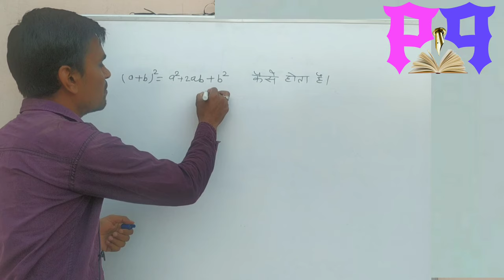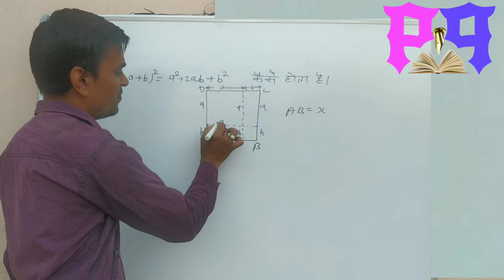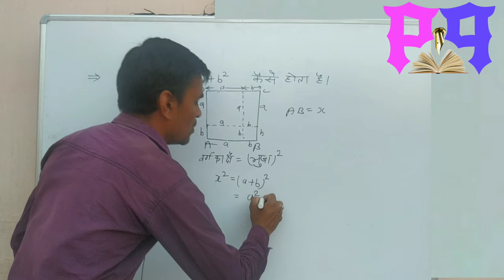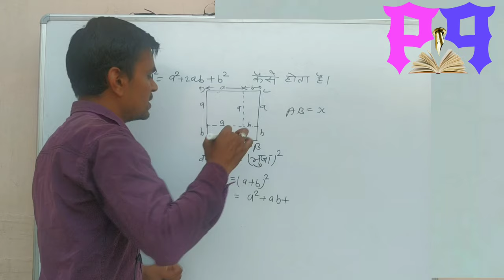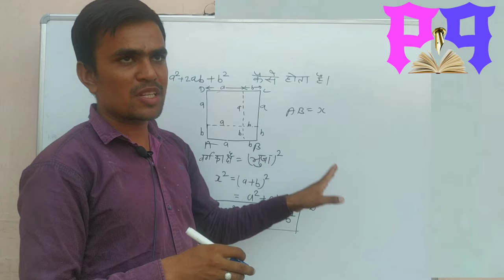How to find basic algebraic education (a+b)²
basic video for learn how to find formula